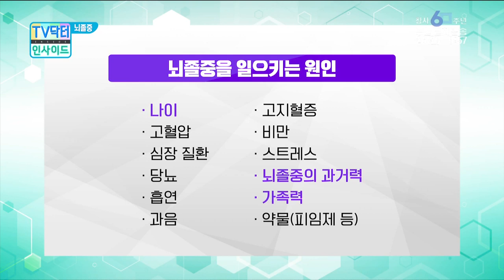[Good Doctor/sub]뇌졸중이라고 다 같지 않습니다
오늘의 랜선 주치의 춘해병원 안철 원장이 알려드립니다.
- 뇌경색과 뇌출혈의 차이점
- 뇌졸중의 주요 원인
- 뇌졸중으로 인한 마비 증상과 다른 마비 증상을 구별하는 방법
- 뇌졸중 발생 시 가장 올바른 대처법
- 뇌졸중이 발생했을 때의 골든 타임

▷ 뇌졸중 관련 추천 영상을 확인해보세요!